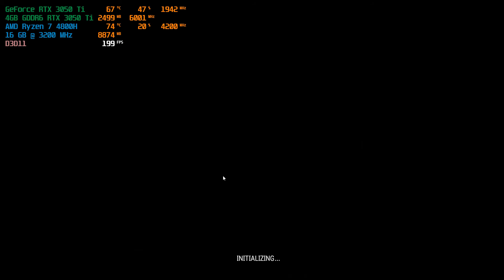PUBG - Ryzen 7 4800H RTX 3050 Ti